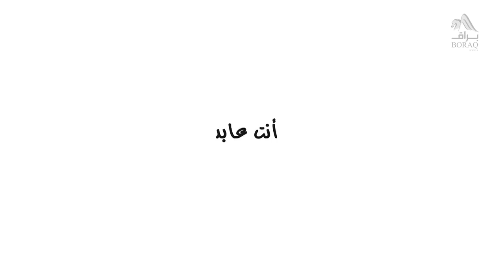146- أنت عابد - مصطفى حسني - فكَّر - الموسم الثاني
أغلب المسلمين بيقيموا الليل وهما مش واخدين بالهم، وبيكتب لهم الثواب عند ربنا سبحانه وتعالى، لإن قيام الليل عند العلماء هو إحياء الليل بتنفيذ مراد الله